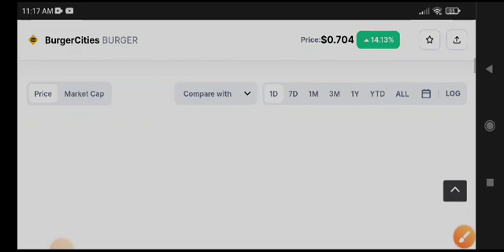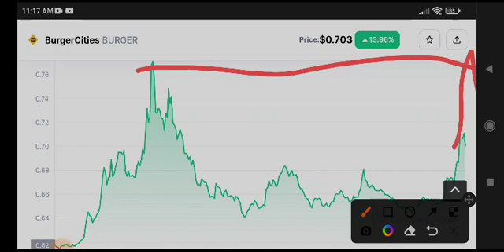BurgerCities Big News! Burger Price Prediction & analysis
Queries Solved:
1.  today target
2.  price today
3.  price prediction
4.  token today target